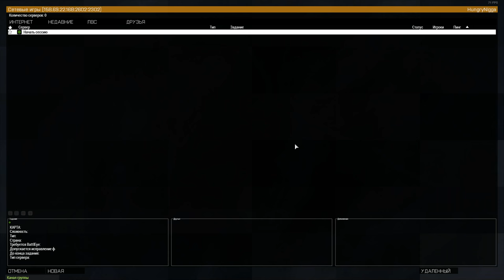СОЛДАТ ДОНБАССА СО СЛОМАННЫМИ НОГАМИ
Игра - Arma 3
Мод - Battle Royal